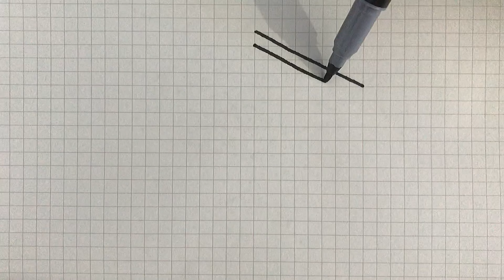DAY 55 of 3D Drawing step by step || Optical Illusion